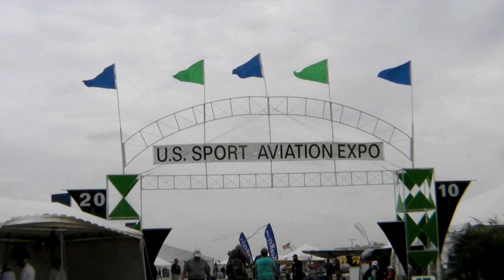U.S. Sport Aviation Expo: Market Realities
Avweb spent a couple of days at the U.S. Sport Aviation Expo talking to vendors, customers and pilots. Here's a short video report of what people are expecting of the LSA market in 2010.